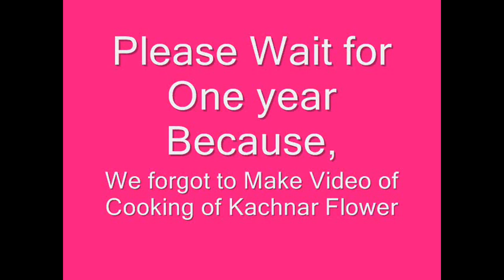Look Our School's Kitchen Garden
More than 20 years ago, I started to plant the flower and fruits trees. Today, all the trees are young and your teacher enjoys to eat the natural fruits. You can also get inspiration from me and plants some fruits tree in your home also.